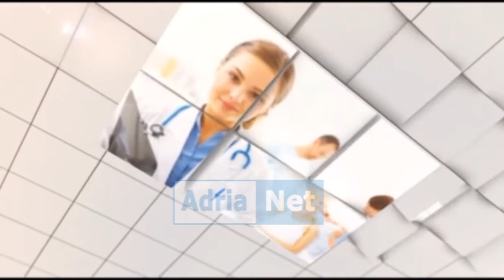Emisioni Mjeku Prane Jush DHIMITER GJERGO, MIGENA SOTIRI dt 7 qershor 2014